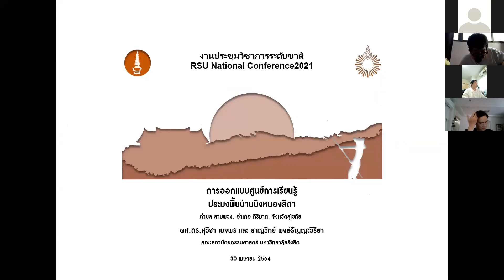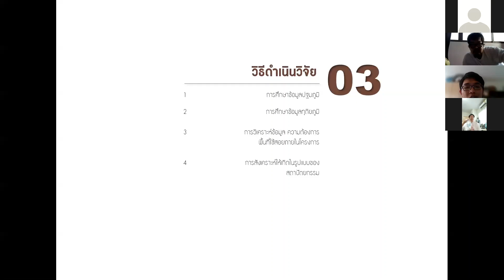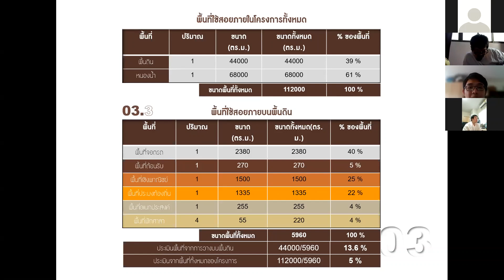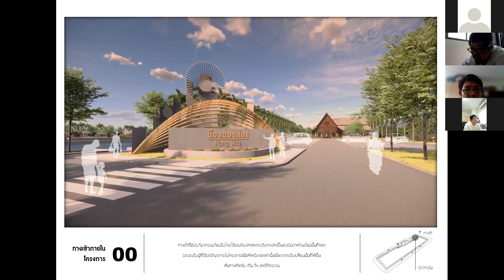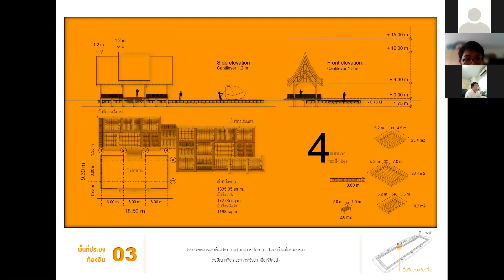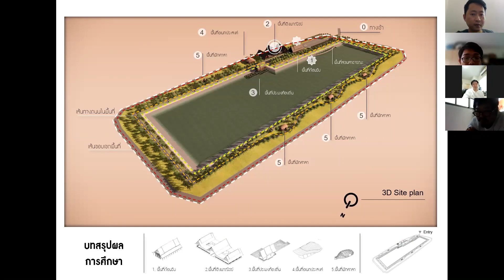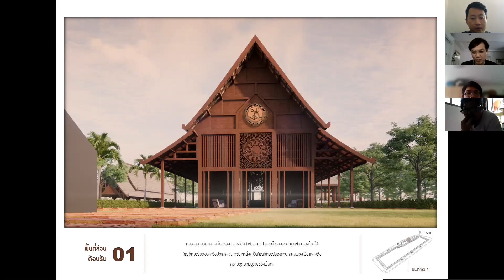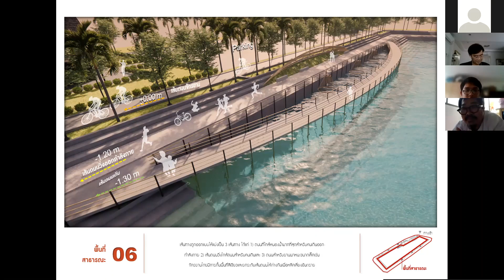NA21-061 ชาญวิทย์ พงษ์ธัญญะวิริยา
การออกแบบศูนย์การเรียนรู้ประมงพื้นบ้านบึงหนองสีดา ตำบลสามพวง อำเภอคีรีมาศ จังหวัดสุโขทัย